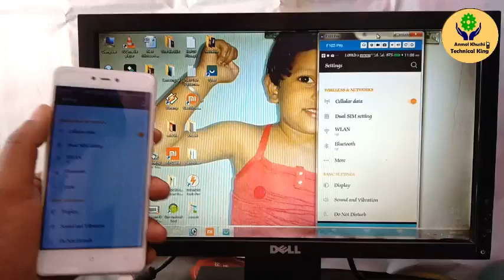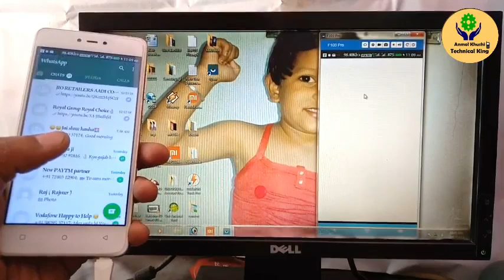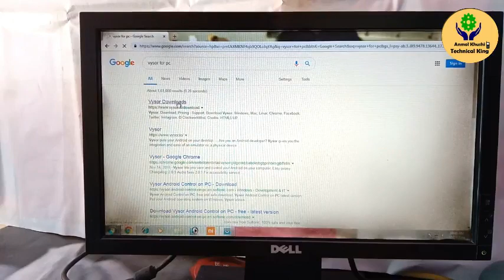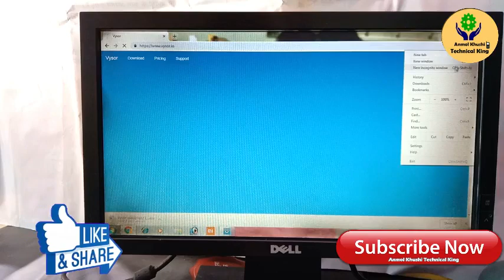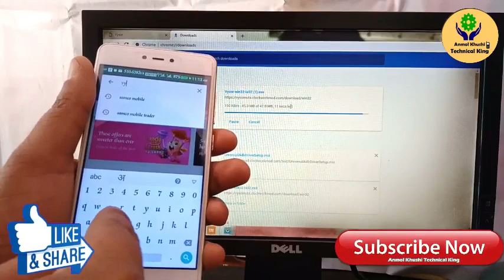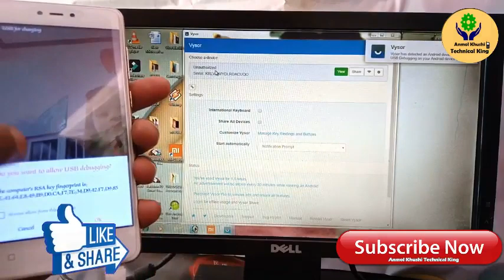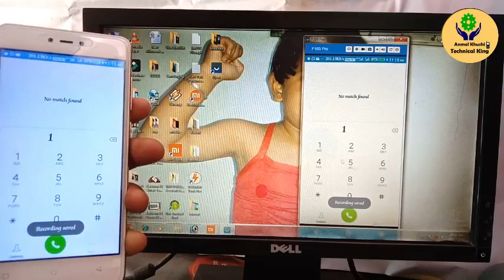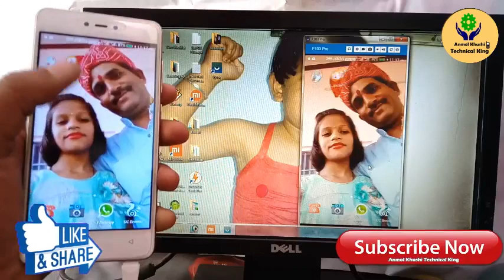How to Operate Mobile through Computer / Laptop.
मोबाईल फोन को कम्पुयूटर या लेपटोप से कैसे चलाते हैं।
Mobile access to computer and Laptop.
Mobile ko computer ya Laptop se kaise Operate kare.
mobile phone Operate to computer
computer se kaise mobile chalate hai

Dosto
         Vedio ke madhyam se mobile phone ko computer ya Laptop se kaise Operate kare ke bare m  bataya gaya hai.
agar aap ko video aacha lage too please like share jarur kare aur dosto subscribe or bell alert ko activate karna mat bhulna kuykee agar aap bell alert ko activate karoge too jab bhi hamara new video upload hoga tab ushka intimation sabse pehale aap ko milega aur aap hamare video ko sabse pehale dekh payoge.

Request :-

Warning .